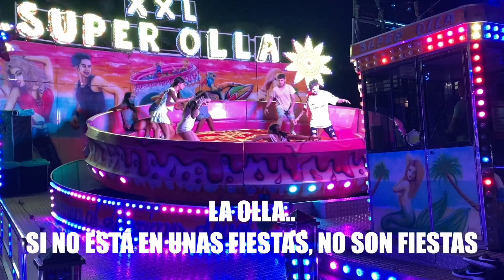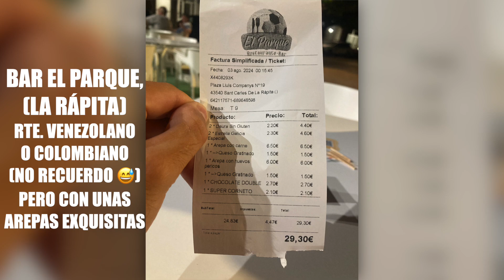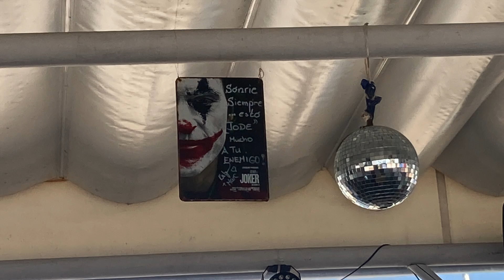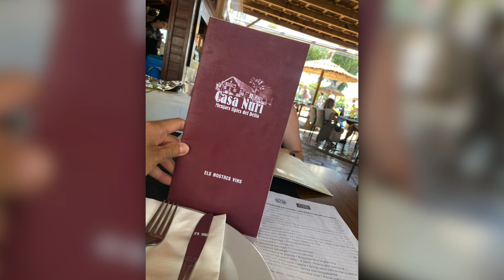La Ràpita y Deltebre 2024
Vídeo de 7 minutos de mi viaje a La Rápita y Deltebre en agosto de 2024.